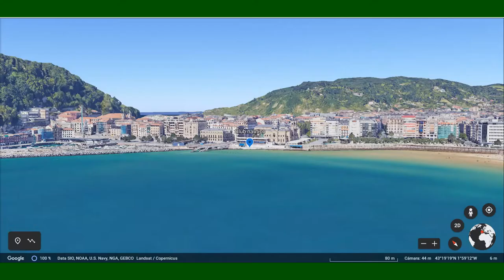Club naútico - Rincones de San Sebastián -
Esta historia va a ser un poco más racional.

París, principios del XX, en el salón de Gertrude Stein, encontramos una revolución artística que cambiará el curso de la historia del arte. Matisse, Picasso, Hemingway.. Todos los artistas están en París creando pintura, escultura o literatura total mente nueva y diferente a lo que se había hecho hasta el momento.

Esta revolución se va extendiendo. Llega a Europa, llega no solo a la pintura o literatura, revoluciona absolutamente todo! A finales de los años 20, tenemos también una revolución en la arquitectura. Le corbusier, francés y Walter Gropius alemán, rompen con todo lo anterior y proponen construcciones prácticas, funcionales, con formas simples y utilizando materiales de tipo industrial.

Mientras tanto, San Sebastián, es ya una ciudad con un aire muy francés. Se derriban las murallas y se construye el área romántica. Después llegará la Belle Epoque, el modernismo, que sí, rompe moldes… pero aún queda mucho por romper. Algunos llaman a San Sebastián el pequeño París.

En 1930 habrá una exposición de arquitectura y pintura. Picasso, Maruja Mallo, Buñuel. Y toman parte dos arquitectos de aquí, Aizpurua y Labayen. Este es el momento en el que llegan todas las vanguardias europeas a la ciudad. Llega todo a la vez.

De justo un poquito antes, de 1929, ya en este ambiente revolucionario, tenemos este edificio, el Club Náutico. Construcción práctica, funcional, formas simples y material de tipo naviero/industrial. Esto sí es totalmente diferente a todo lo que había en la ciudad. Todavía hoy si preguntas a la gente, te dice que parece un edificio muy moderno, y tiene ya 100 años.

En 1930 pasarían por la ciudad los dos arquitectos famosos del momento, Le corbusier y Gropius, disfrutando de la ola de vanguardia que habían ayudado a crear.